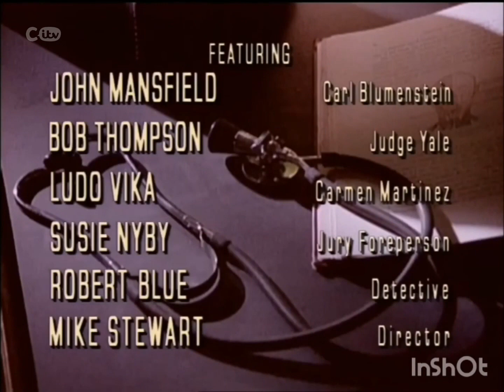22 August 2021